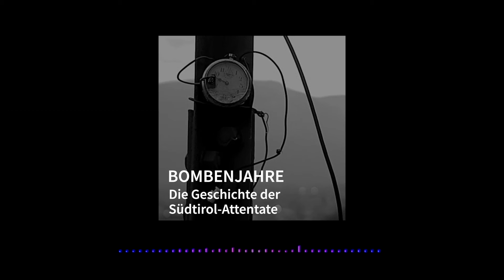Bombenjahre: Die Geschichte der Südtirol-Attentate von Christoph Franceschini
Episode 38 | Flucht nach Innsbruck

Siegfried Steger über die nahende Verhaftung, die Flucht nach Innsbruck, Luis Amplatz und Jörg Klotz, die Misshandlungen und die Frage nach der Radikalisierung des BAS.